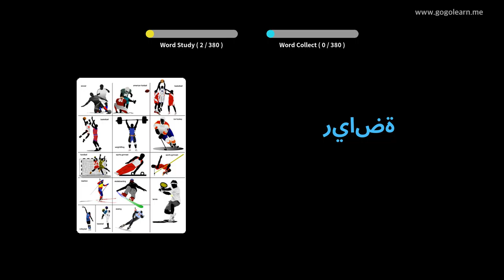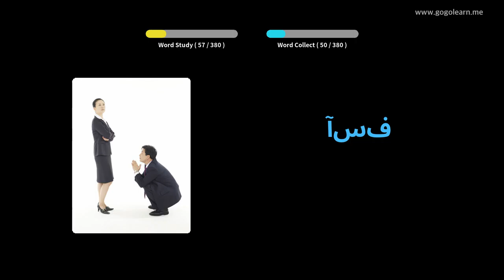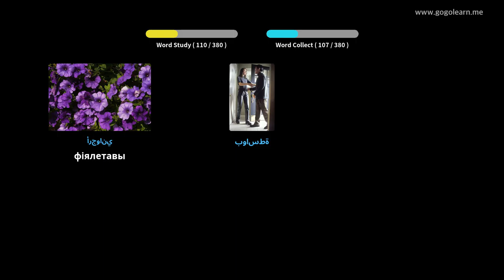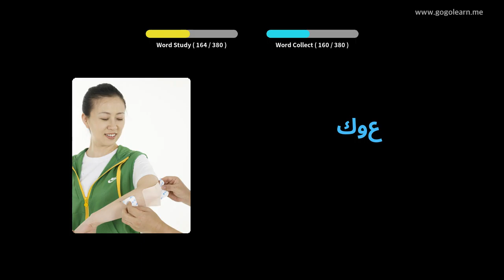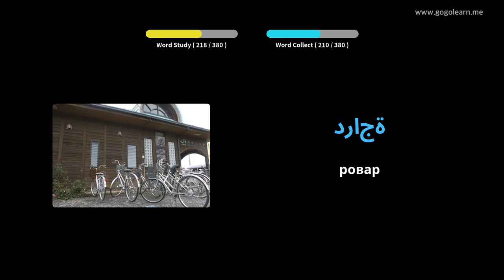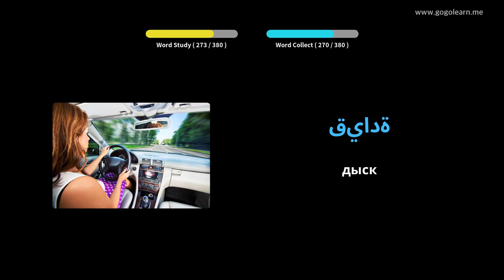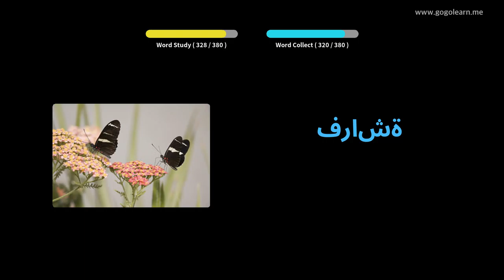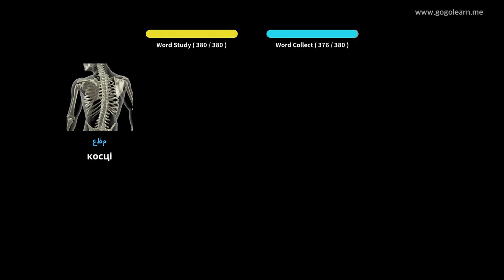Вывучайце Арабская праз фатаграфіі | Арабская лексіка Асноўныя дзеці | Golearn